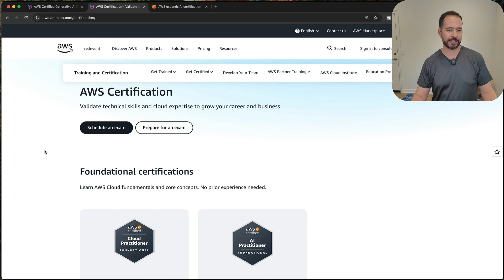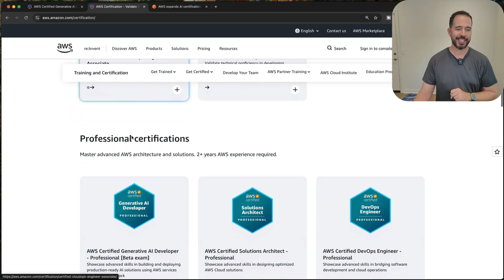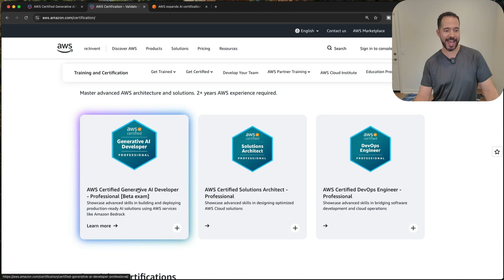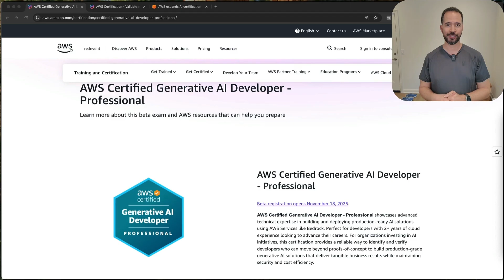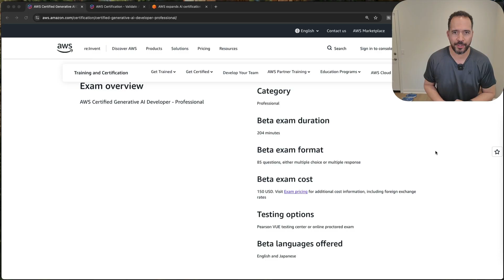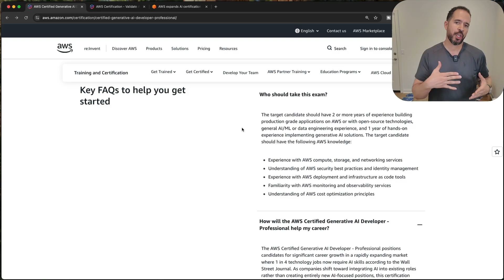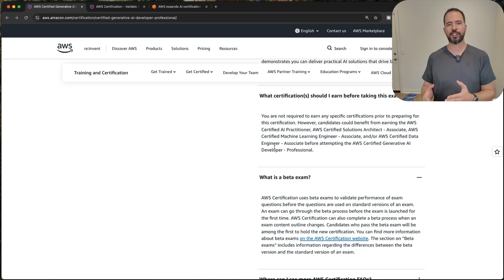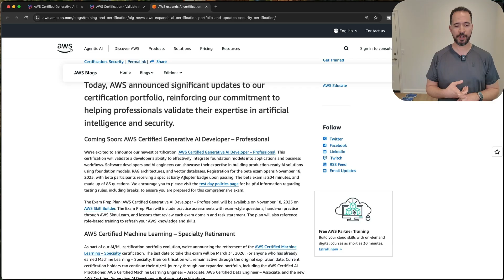AWS Gen AI Developer Pro - What You Need to Know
AWS has just announced the AWS Certified Generative AI Developer Professional certification. In this video I provide an overview of the new certification, its placement within the AWS certification hierarchy, and key details about the exam currently in its beta phase. Tune in to learn how this certification can enhance your career and what you need to succeed.

⌚️ Timestamps
00:00 Introduction to the New AWS Certification
00:26 Understanding the AWS Certification Hierarchy
04:58 Details on the Generative AI Developer Certification
07:58 Exam Preparation and FAQs
11:58 Conclusion and Final Thoughts